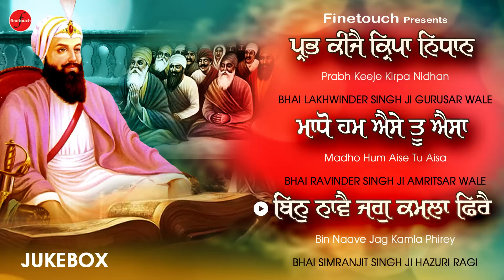New Shabad Gurbani 2023 | Jukebox 2023 | New Shabad Gurbani Kirtan 2023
@FinetouchDhurKiBani  & Rupinder Singh Presents The Official Jukebox

Amazon Music :
Jiosaavn :
Wynk :
Hungama -
YouTube Music -
Resso -